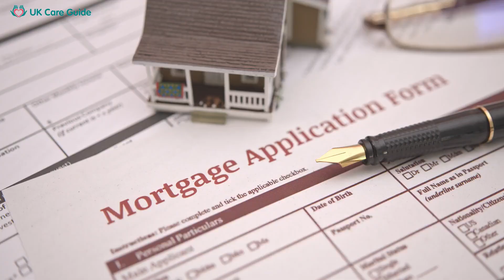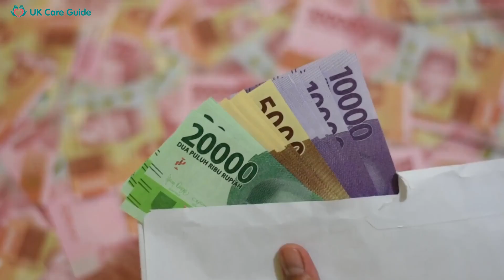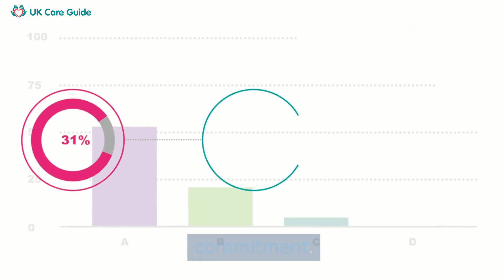Equity Release In Warminster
This video, "Equity Release in Warminster," provides a detailed overview of equity release schemes available in Warminster. It offers insight into the benefits and potential downsides of these schemes.

Equity release is becoming an increasingly popular financial strategy among homeowners in Warminster aged 55 and over. This video explains two equity release schemes: lifetime mortgages and home reversion plans.

It also emphasises the importance of professional advice when considering equity release. This video is a comprehensive guide for anyone considering releasing equity from their home in Warminster.

It provides a balanced view, discussing the benefits and potential implications of equity release on future inheritance and the estate. This video will aid you in making an informed decision about whether equity release suits you.

It also provides information on where to seek professional advice in Warminster. We aim for this video to rank highly in YouTube searches related to equity release in Warminster.

We have applied search engine optimisation strategies and included related terms and synonyms to help achieve this.